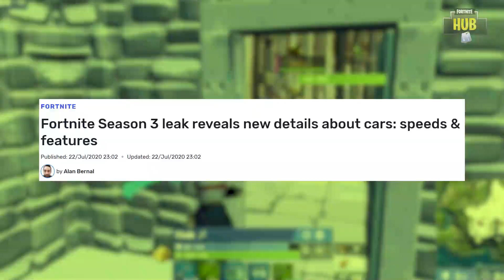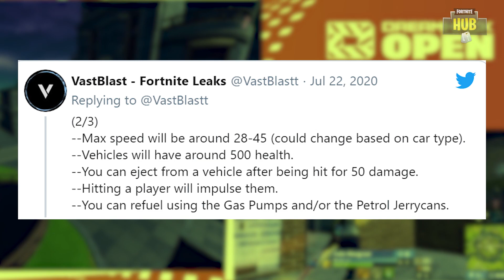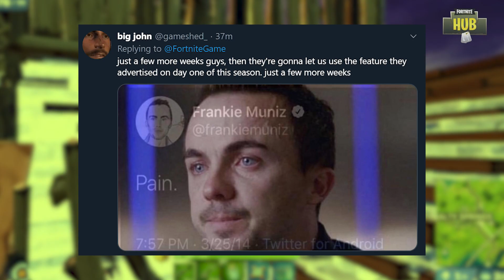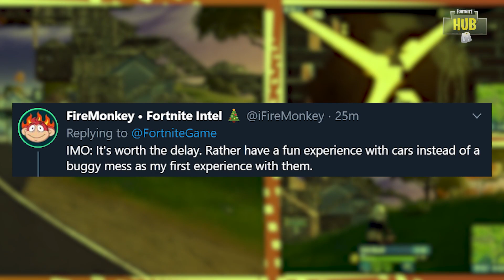Fortnite Sparks Outrage Delaying Release of Cars (Fortnite News)